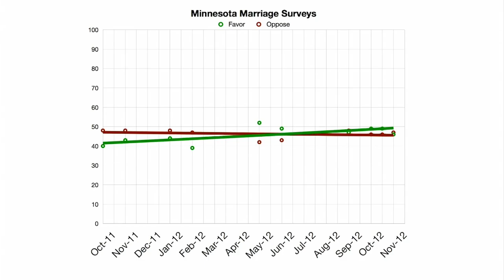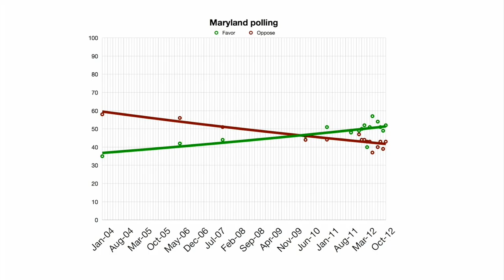Strikeout #8 for DOMA: Oct 22 Marriage News Watch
Another ruling against the Defense of Marriage Act marks the anti-gay law's eighth consecutive loss in court. Also this week, a former Prop 8 supporter releases a new video explaining his change of heart. And polling on marriage in key states remains very close just days out from the election.